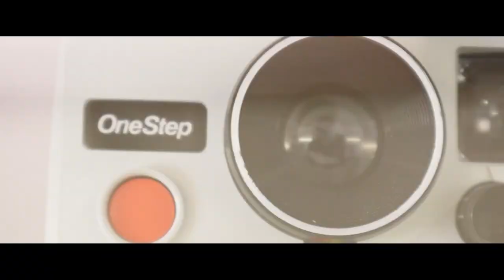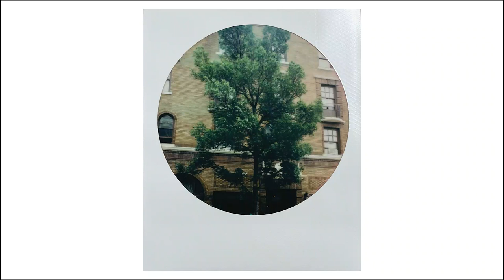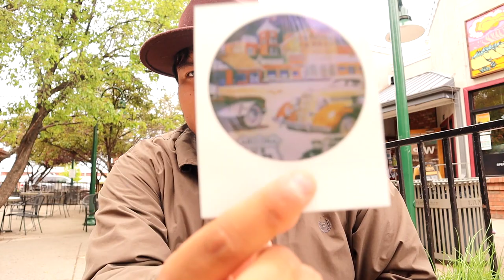MINT SLR670S⎜Shooting in Downtown Flagstaff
Hey y'all and welcome back! Sorry for the short hiatus, I'm back and ready to shoot more! Currently on break for school but will be headed back in August. Here's to being on break and for the film in your fridge ready to be shot this summer! Enjoy!

Fly Shroom - Giants' Nest
Palm Trees - Justnormal
balance, kid - Justnormal

▶︎ About Me: Follow me, Derrell Lopez, as I and my Polaroid cameras go on an adventure through life. I have been shooting with Polaroid for years and I want to share all of it with you and show you what I see through my lens. I will try and travel places here and there all while filming it and showing you a glimpse of my personal life and what I do with a Polaroid in my hand. Some of those include, photoshoots, photo walks, traveling, and capturing meaningful memories in a white frame. I'm happy to share with all of you the steps I take as I go through the perplexing paths of what we call life and the memories I make along the way.